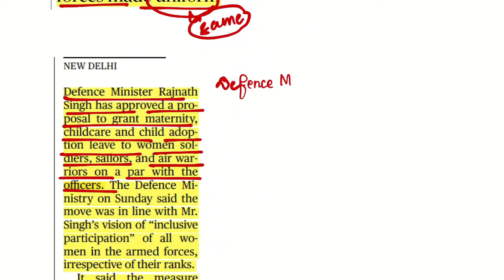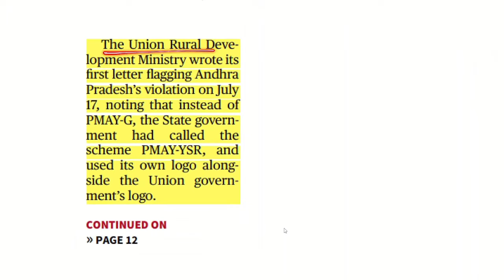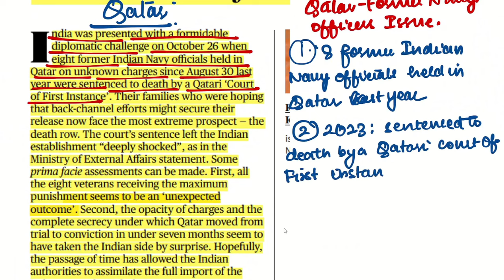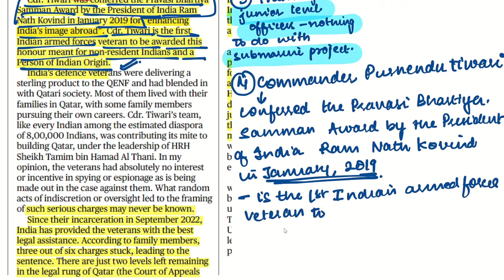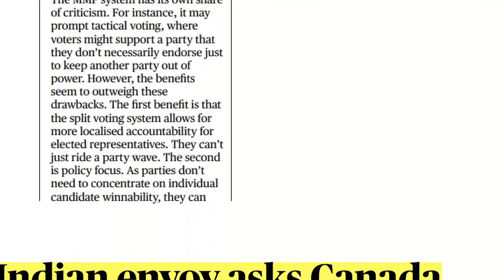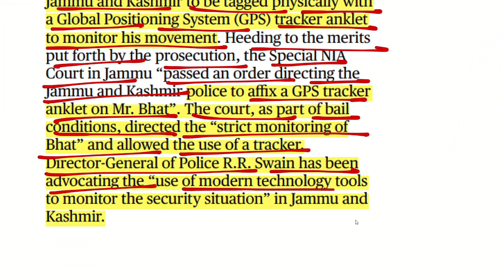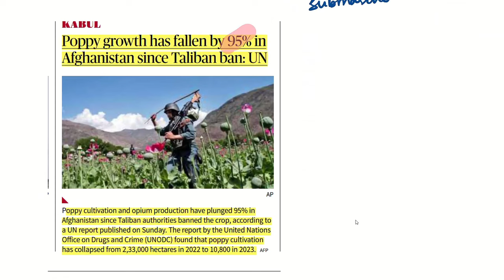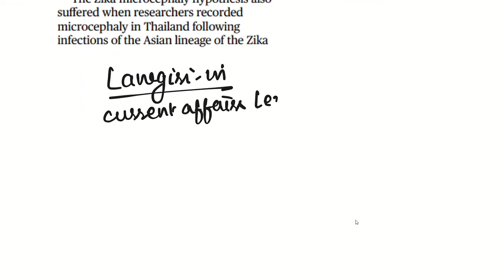The Hindu Analysis 6th November, 2023 beginners/Editorial/VocabCDS/CUET/CLAT/NDA/LLB/SET/SSC/MHCET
Today's The Hindu Analysis for law entrance exams like that of CLAT, CUET UG, CUET PG, MHCET, SLAT, Punjab University by law Giri.  This current affairs daily session is for defence exams like CDS, NDA, AFCAT. It helps in SSB also. In this newspaper class you get daily handwritten notes.

For Marked Newspaper & Handwritten Notes

Timestamps:

01:30 Leave benefits for women in armed forces made uniform
07:30 As Andhra Pradesh alters PMAY name, Centre puts Rs. 4,000 crore funds on hold
10:00 World Cities Day
14:15 Much to lose if the ‘Indian Veterans in Qatar’ case festers
29:00 October’s GST collections mark a shift from some recent trends
30:00 The MMP System
34:00 Indian envoy asks Canada for evidence in Nijjar’s killing
36:00 Bhutan King to meet PM today; Assam border project on agenda
40:44 In a first, GPS tracker anklet used on J&K terror accused
45:00 Swadesh Darshan Scheme
47:00 In Malerkotla, a Begum’s last wish remains unfulfilled
47:30 Russia test –fires nuclear – capable ballistic missile from submarine
48:40 Poppy growth has fallen by 95% in Afghanistan since Taliban ban: UN
51:27 India dethrones Japan with a commanding display, regains the title it won in 2016
52:25 Djokovic seals seventh title with ease
53:00 Zika virus